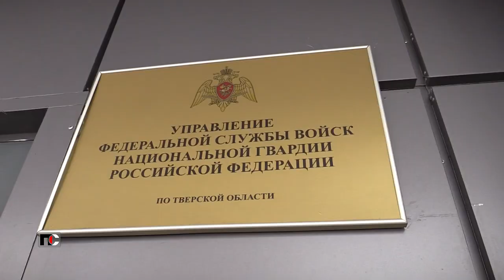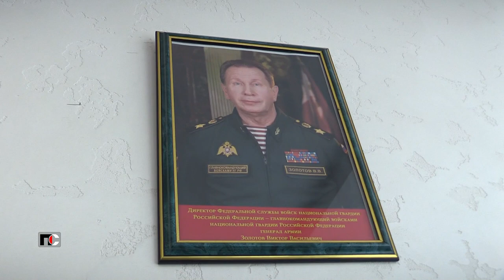Патрульная Служба - 23.03.15